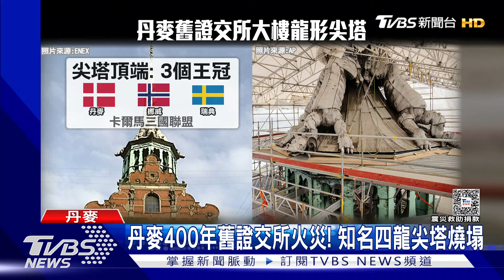丹麥400年舊證交所焚毀 民眾心痛:城市象徵如巴黎聖母院｜TVBS新聞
丹麥首都哥本哈根內，一棟知名的400年歷史舊證交所大樓，在週二遭到大火燒了快三小時才撲滅，屋頂上重要的象徵，「四龍尖塔」也被燒塌，景象有如五年前巴黎聖母院大火，讓當地民眾說他們就像當年的法國人一樣心痛。但所幸無人傷亡，當地消防局長說，大部分重要古物和畫作已盡量搶救出來，目前起火原因還有待調查。